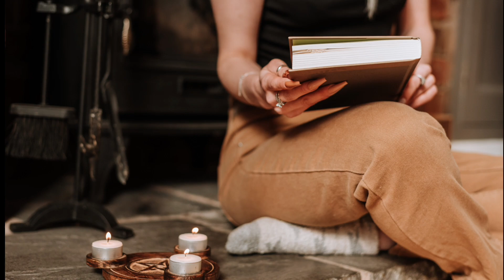Pinaka MASWERTENG NUMERO na dapat mo Tayaan sa LOTTO sa May 8, 2023